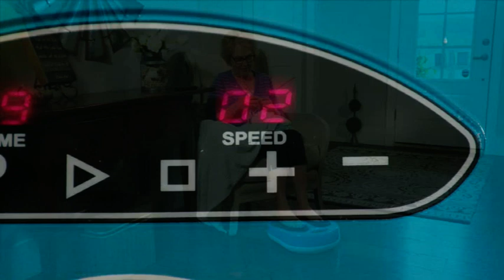Masseur de pieds LEG ACTION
Une combinaison parfaite de vibrations et de massages pour des jambes détendues et revitalisées.